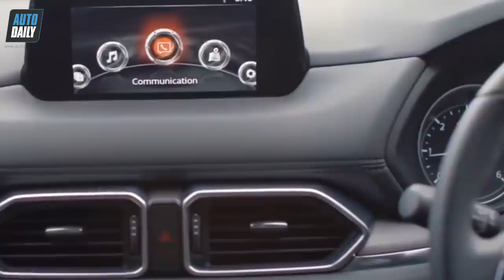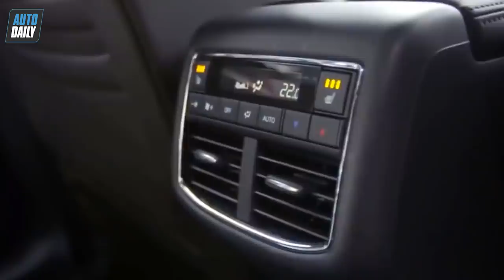Mazda CX-8 chốt giá từ 1,149 tỷ đồng, QUYẾT ĐẤU Toyota Fortuner và Hyundai SantaFe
Cụ thể, Mazda CX-8 sẽ được Thaco lắp ráp và phân phối tại Việt Nam với ba phiên bản Premium, Luxury và Deluxe. Phiên bản Premium có hai tùy chọn 1 cầu và 2 cầu. Giá của phiên bản CX-8 Deluxe là 1,149 tỷ đồng, phiên bản CX-8 Luxury là 1,199 tỷ đồng, CX-8 Premium là 1,349 tỷ đồng và cuối cùng là CX-8 Premium AWD là 1,399 tỷ đồng. Giá ưu đãi chỉ áp dụng cho những khách hàng đầu tiên ký hợp đồng mua xe..
Hai phiên bản cao là Premium và Luxury sẽ được nhận đặt hàng ngay và giao xe từ ngày 23/6/2019. Riêng phiên bản Deluxe với mức giá cạnh tranh nhất sẽ được nhận đặt hàng vào khoảng cuối năm nay.
Thiết kế ngoại thất CX-8 đậm dấu ấn ngôn ngữ Kodo đề cao sự đơn giản. Ngoại, nội thất như bản sao của CX-5. Mazda CX-8 dài 4.900 mm, rộng 1.840 mm, cao 1.730 mm, chiều dài cơ sở 2.930 mm. Những thông số này tương đương CX-5 về độ rộng, trong khi nhỉnh hơn về chiều dài, chiều cao và trục cơ sở tương đương CX-9.
Các trang bị tiêu chuẩn của xe có thể gồm: la-zăng 19 inch, đèn pha, đèn sương mù, đèn hậu LED, chìa khóa thông minh, điều hòa ba vùng tự động, ghế lái chỉnh điện 10 hướng, 6 túi khí, cân bằng điện tử, hỗ trợ phanh, kiểm soát lực kéo, hỗ trợ khởi hành ngang dốc.
Thaco chưa tiết lộ các phiên bản động cơ cho khách hàng lựa chọn, nhưng khả năng chỉ có bản máy xăng 2.5L SkyActive-G, 4 xi-lanh công suất 192 mã lực tại vòng tua 6.000 vòng/phút và mô-men xoắn 257 Nm tại 3.250 vòng/phút, đi kèm hộp số tự động 6 cấp.
Với mức giá từ 1,15 tỷ, Mazda CX-8 đắt hơn bản cao cấp nhất Honda CR-V (cấu hình 5+2) khoảng 57 triệu đồng. Hai phiên bản cao hơn chạm đến phân khúc SUV hạng D gồm những cái tên như Toyota Fortuner, Ford Everest, Mitsubishi Pajero Sport hay Hyundai SantaFe. Xe được lắp ráp tại nhà máy Thaco ở Chu Lai (Quảng Nam).